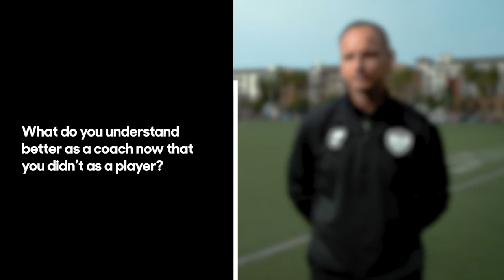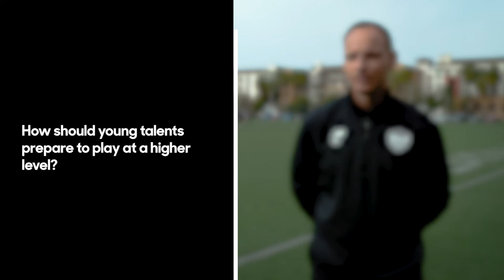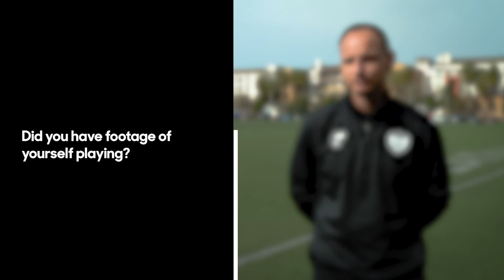How to get scouted for soccer?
Hi! This is the first episode of Beyond the Game Season 1.

Ready to meet a local legend? Artur is a local legend for many in Santa Monica, California. You'll be inspired by his story and learn how to get scouted directly from the Director of Coaching of AYSO.

Follow Artur on Twitter @JozkowiczArtur9.
For all things, AYSO United visit @ayso_united_losangeles on Instagram.